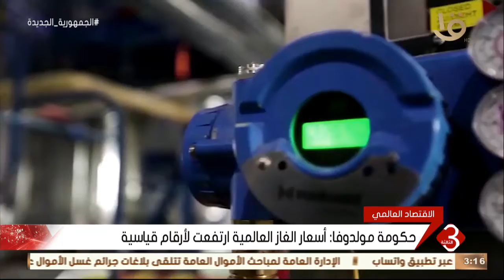اقتصاد عالمي..الأسر الألمانية تواجه زيادة قدرها 500 يورو سنوياً في فواتير الغاز..وأهم أخبار الاقتصاد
نشرة الثالثة | "اقتصاد عالمي".. الأسر الألمانية تواجه زيادة قدرها 500 يورو سنوياً في فواتير الغاز.. وأهم أخبار الاقتصاد